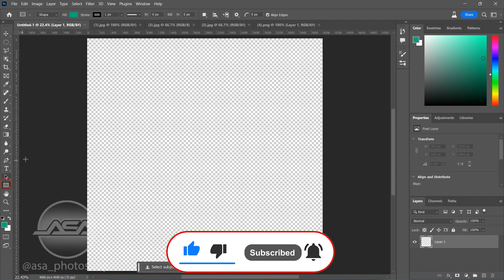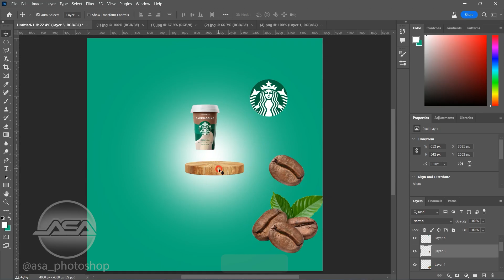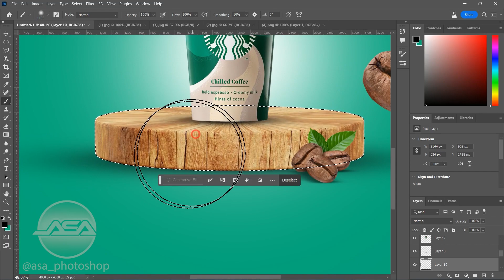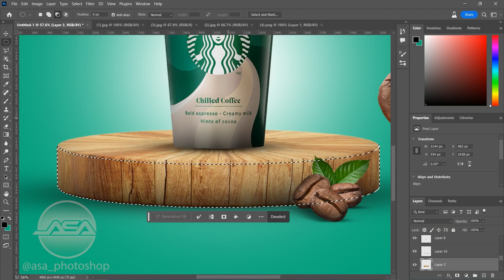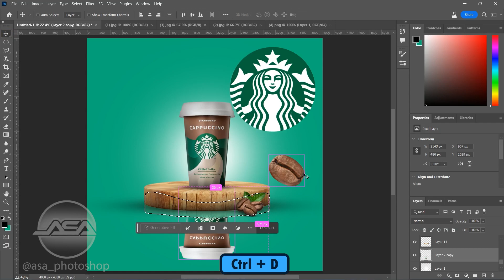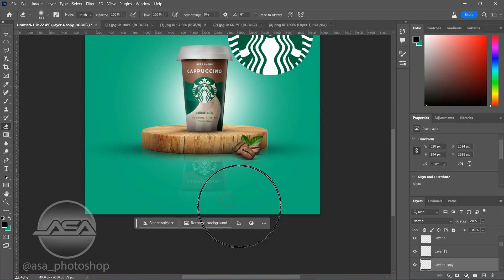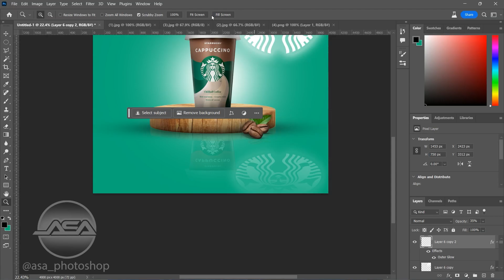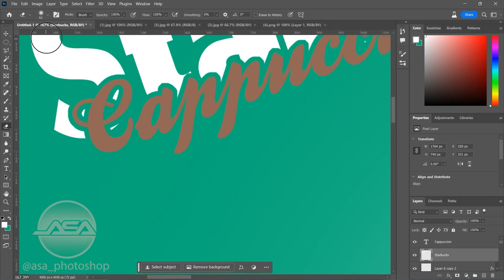photoshop : STARBUCKS poster design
STARBUCKS (Cappuccino) poster design
Poster making tutorial
I posted all the photos I used in this video on the Telegram channel